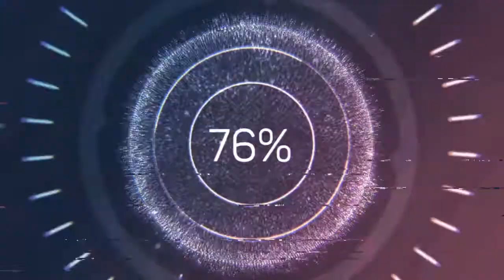BeeyornandRaysd - Noir Et Blanc Vie (Audio no Copyright Music)